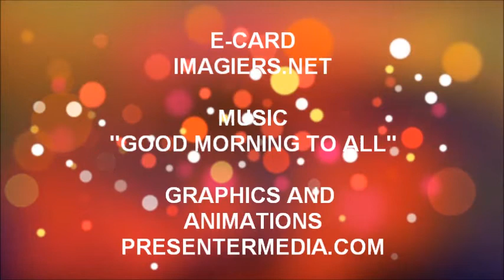JOYEUX ANNIVERSAIRE JACK !